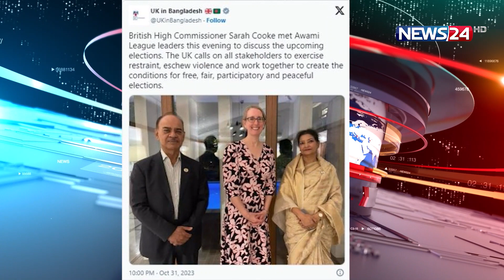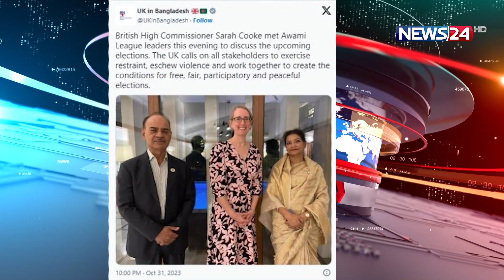প্রবাসী বাংলাদেশিদের সংবাদ | Probash News | International News | Immigrants | News24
NEWS24 Team